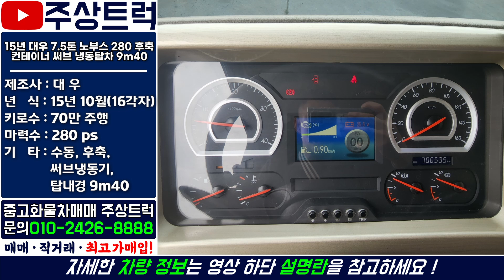15년 대우 7.5톤 노부스 280 후축 컨테이너 써브 냉동탑차 9m40 중고화물차매매 주상트럭!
ㆍ매물번호: 3-33번
ㆍ​차 명: 노부스 7.5톤 후축 컨테이너 써브 냉동탑차 9m40
ㆍ​연 식: 15년 10월 ( 16년 각자 )
ㆍ​키로수: 70만 주행
ㆍ마력수: 280마력
ㆍ​기 타: 수동, 후축, 컨테이너, 써브냉동기,  탑내경 9m40

2.5톤 ~ 25톤 중고트럭 영업용번호판 개별넘버